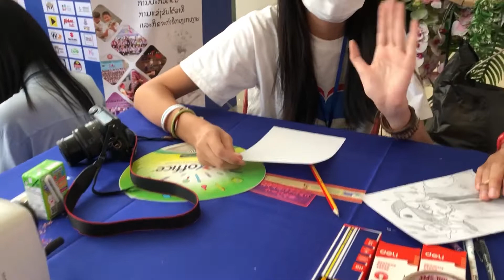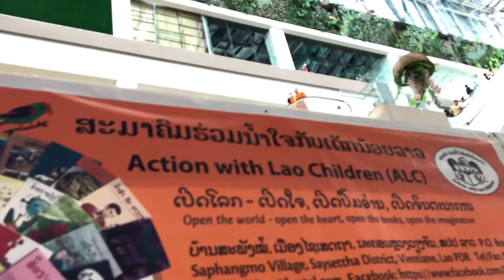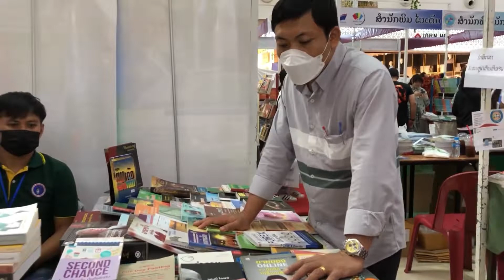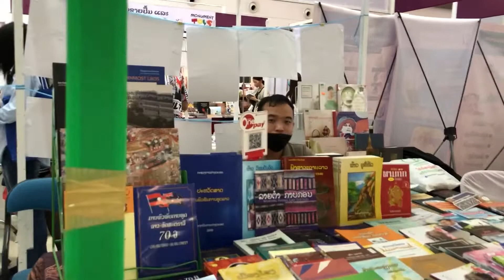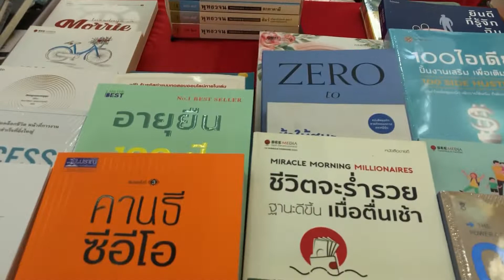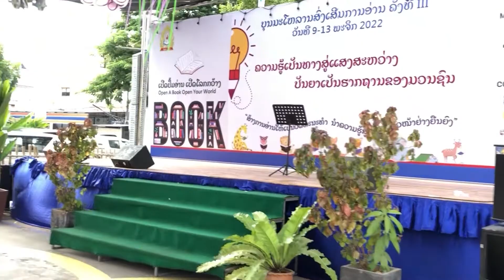ງານມະໂຫລານປື້ມ งานวางแสดงสมุทรสูนกานค้าเวียงจันทน์เซนเตอร์ vientiane festival